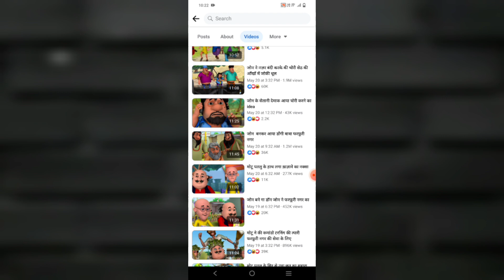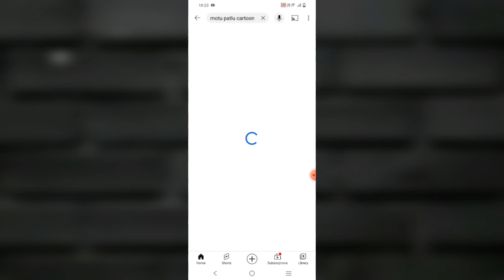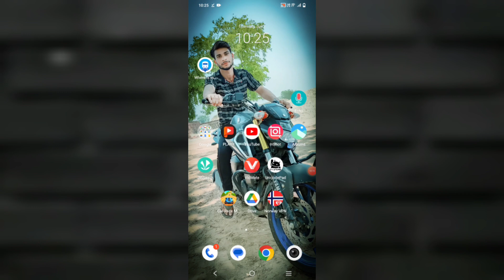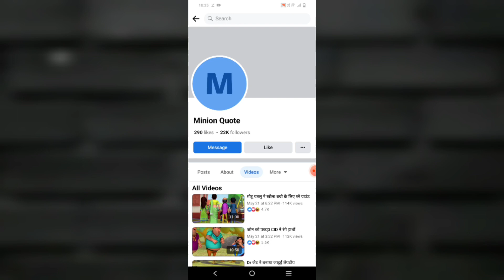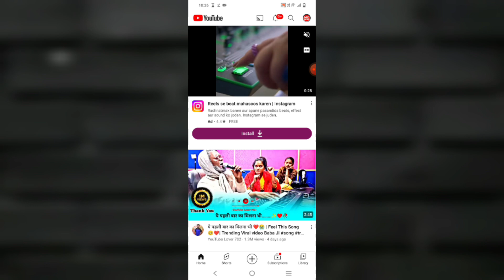1,18000 New Bike Facebook Page Copy Paste || Motu Patlu Cartoon Video Copy Paste || 4 लाख महीना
1,18000 New Bike Facebook Page Copy Paste || Motu Patlu Cartoon Video Copy Paste || 4 लाख महीना

Motu Patlu video 📸 copy paste karo लाखों कमाओ || how to make Motu Patlu cartoon video on Facebook

facebook page video viral trick
facebook page video viral kaise kare
2022

Copy paste karke Facebook se paise kaise kamaye
Copy paste karke paise kaise kamaye
Copy paste on Facebook
how to make money online without making videos
Facebook make money without making videos.
make money on Facebook without making videos 2023
Copy paste video on  Facebook
Copy and paste video on Facebook
Facebook copy paste video earn money
Copy Paste work in Facebook
Online income

CopyPasteVideoOn Facebook

how to make money with copyright videos
how to make money with Facebook copy and paste
copy paste video on Facebook and earn money 2023
free movies
how to upload movies on Facebook without copyright
how to upload movie clips on Facebook without copyright
no copyright movie kaise upload karen
upload movies on Facebook without copyright movie upload
how to upload full movie on Facebook without copyright
upload movies on Facebook

1) Download upload karke paise kaise kamaye 2) make money online
3) earn money online
4) how to make money online
5) Facebook se paise kaise kamaye
6) movie upload karke paise kaise kamaye
12) work from home
13) cartoon video se paisa kaise kamay
14) cartoon channel se paisa kaise kamay
15) Reused content se paise kaise kamaye
16) reused content monetization
19) make money online for free
24) make money from Facebook,
25) how to earn money online
26) earn money
27) how to earn money from home
28) online earning
29) youtube income
30) how to earn from youtube
35) how to earn money online hindi
36) earn money from youtube
37) ghar baithe paise kaise kamaye